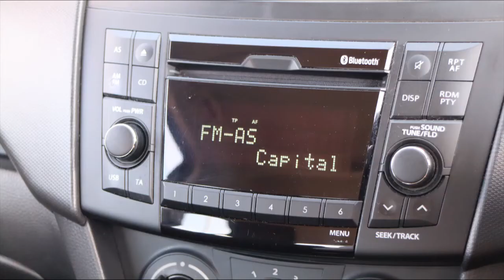SD13CPX SUZUKI SWIFT 1 2 SZ3 5d 94 BHP